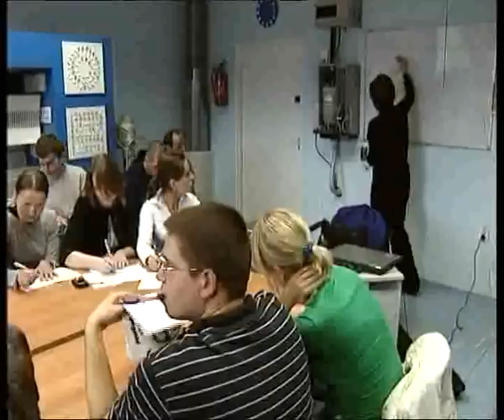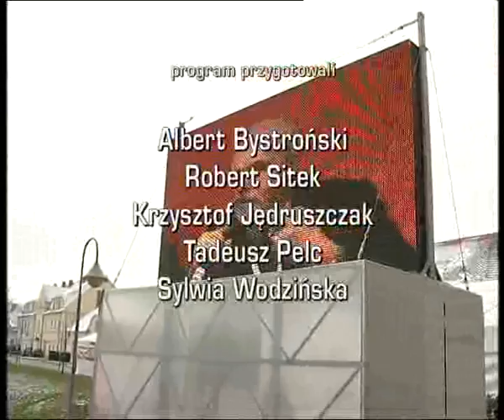Dolnośląskie Forum Polityczne i Gospodarcze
Reportaż o IX edycji Dolnośląskiego Forum w Krzyżowej